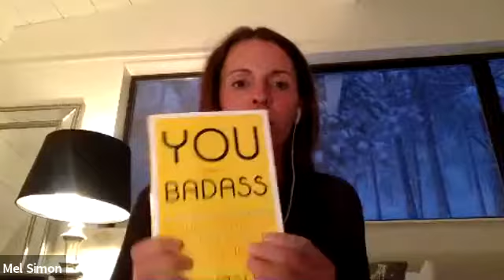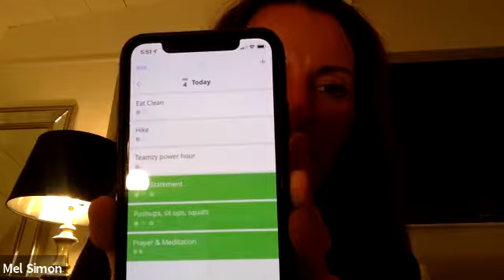Mission Mindset with Mel Simon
How do you start your day? What are some habits you can practice to keep your mindset in a positive space? Mel shares some great ideas!